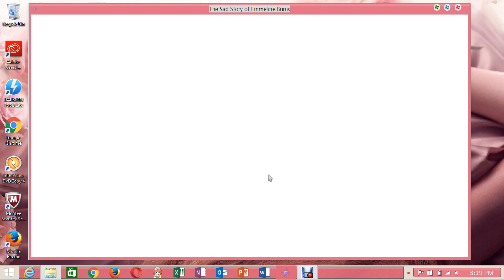The Sad Story Of Emmeline Burns; Part One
I'm digging the art-style.Haven't seen such a sopishicated realism art-style in Renpy, before.Usually, it's just "animu" or ComiPo!.Don't forget the tumblr hipster art-syle or MMD, too.
Nice to pick it up.
Although, I think the click-to continue icon should of been changed to a blue bow whenever Emily is shown on the screen and the textbox turns into white with black text, EX when Emily was introduced.
Obviuosly, Emily is Emmeline.Not a spoiler, even if I haven't play this game so far.
:p
BTW, I'll play Flower Garden after I finish this.FG, for those who don't know, is created by the same person who created this game.Her name is Ebi-Hime, and, yes, she is British.Although, you were probably able to tell that by how accurate TSSOEB is on the British culture and atmosphere.